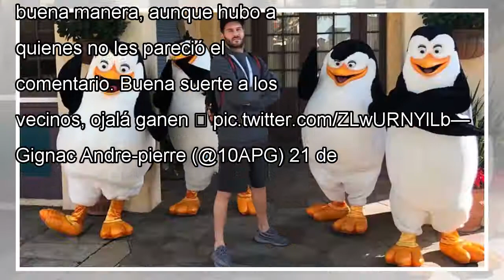Gignac deseó rayados ' suerte a Los pingüinos ' by news today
Monterrey - André-Pierre Gignac, delantero de Tigres, deseó lo mejor al rival que venció en la Liga MX para quedarse con...